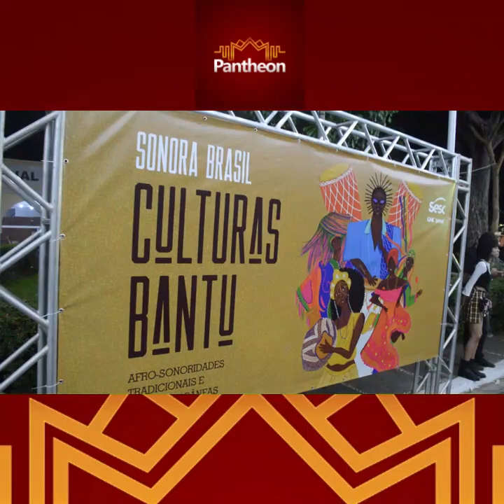SONORA BRASIL SESC CAXIAS (MA) - Dança do Lili